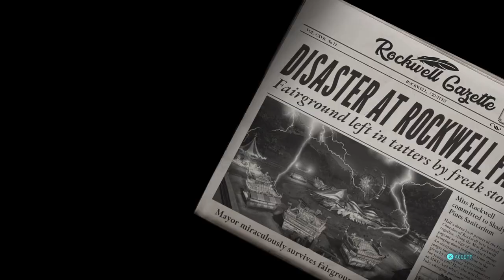Destroy All Humans! 3